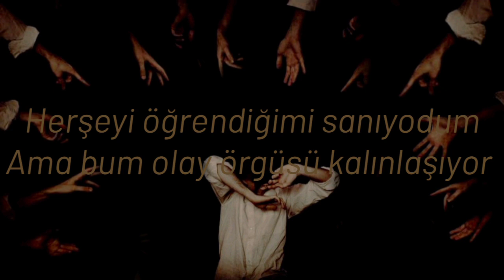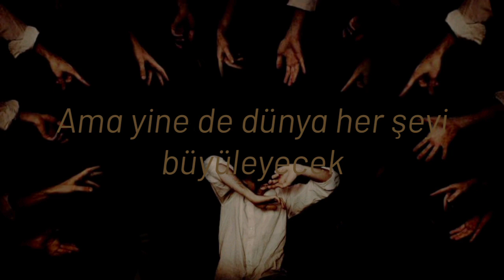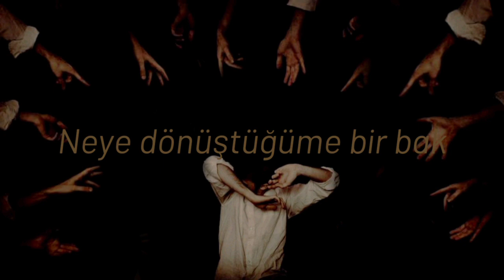Imagine Dragons - Giants|| Türkçe Çeviri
Albümden en çok sevdiğim şarkı.
Şarkı grubun solisti Dan Reynolds'ın ayıklığı ile ilgili.
Çeviri bana ait lütfen çalmayın.